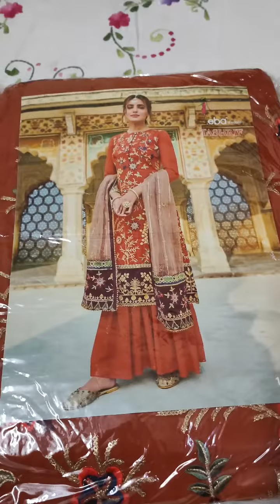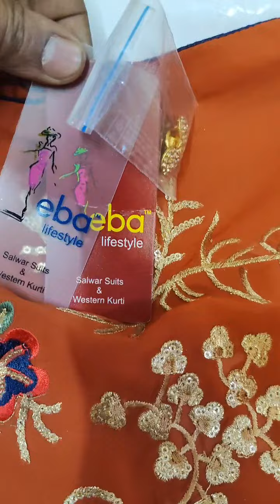New Partywear Collections for Eid 2023